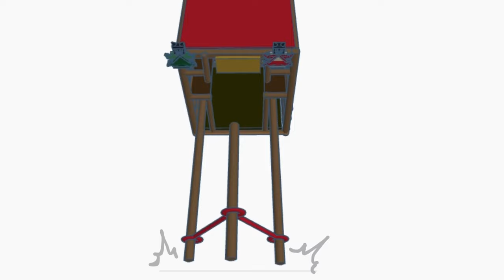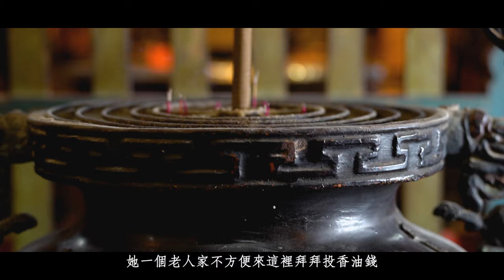【城隍爺背後有眼睛】｜還敢拿紅包啊｜怪奇！只要離開城隍廟就失明的高材生